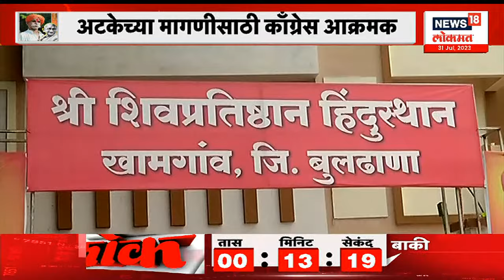Sambhaji Bhide Case : राज्यात राष्ट्रवादीकडून संभाजी भिडेंविरोधात अनेक ठिकाणी आंदोलन | Marathi News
Sambhaji Bhide Case : राज्यात राष्ट्रवादीकडून संभाजी भिडेंविरोधात अनेक ठिकाणी आंदोलन | Marathi News | Maharashtra Politics